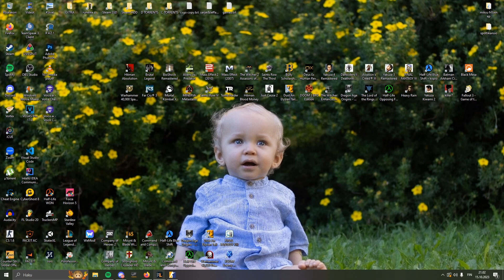YOUR Craziest Clips! - Community Montage😂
cs2 video #2 only in ohio💀💀💀